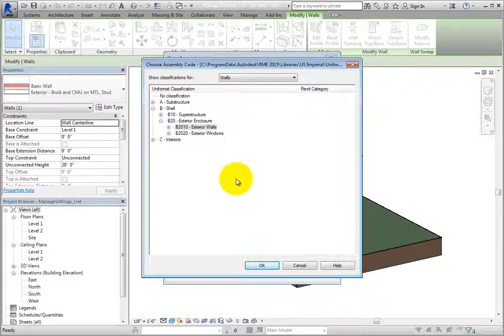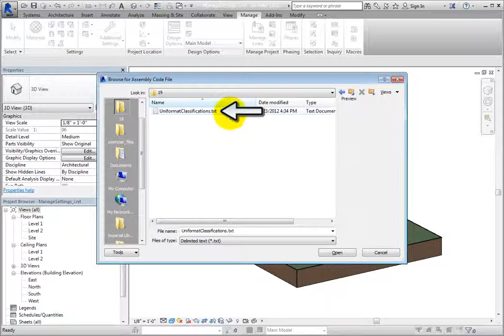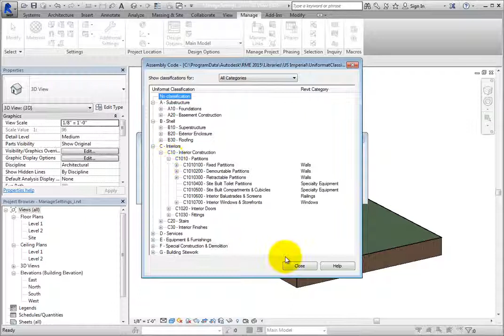Assigning Assembly Code Files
Controlling Assembly Code Settings in Autodesk Revit MEP 2015.